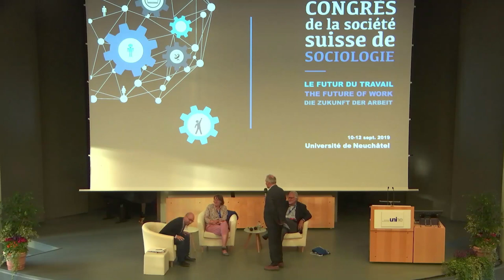Panel Discussion with Craig Calhoun and Noortje Marres on the Future of Sociology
This panel on the future of sociology with Craig Calhoun and Noortje Marres was part of the 2019 Congress of the Swiss Sociological Association on the Future of Work. Moderator: Jacinto Cuvi.